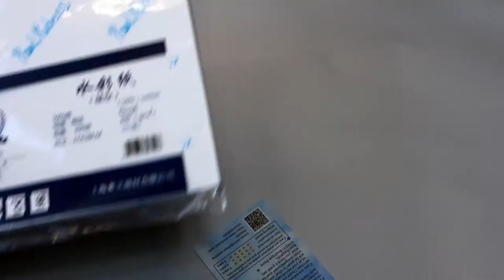UNBOXING de materiales pedidos por internet, desde china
🖌️ Varios me han preguntado donde conseguir materiales, asi que hice un pedido por internet a aliexpress y llegó todo bien, asi que les mostraré donde comprar lo que compré

📜 Papel acuarelable de 300 gramos, 10 unidades

🖌️ Set de tres pinceles con cabeza metálica

⛩ Soporte de pincel chino Tradicional